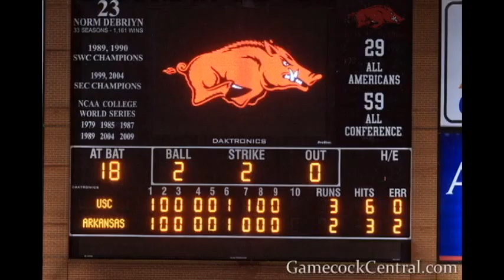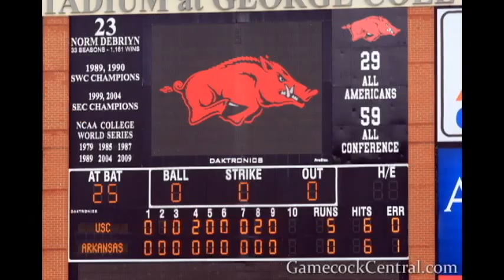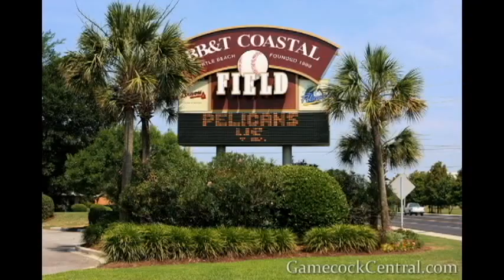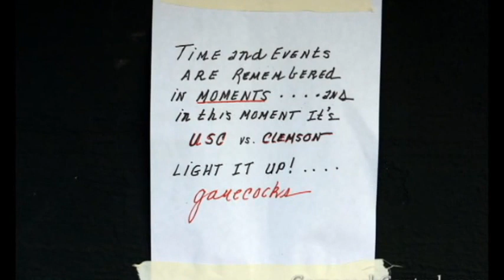Gamecock Baseball 2010